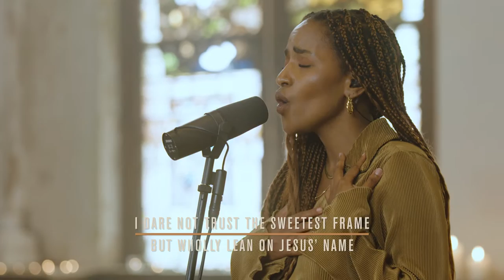On Christ the Solid Rock I Stand/Oh Praise The Name- Crossroads Music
On Christ the Solid Rock I Stand/Oh Praise The Name by Crossroads Music